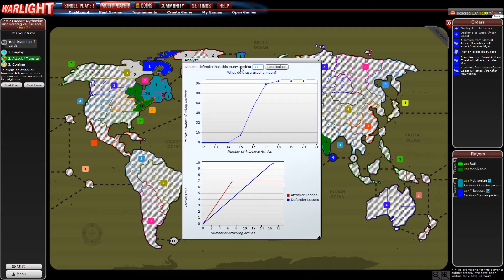WarLight 2v2 Ladder S2 - G04 P4 - Ruil & Mohikanin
Mythonian and I roll into our fourth game, but this one should be a real test.  Ruil and Mohikanin certainly don't intend to make life any easier for us in the 2v2 Ladder...